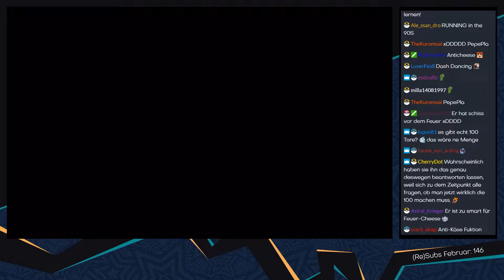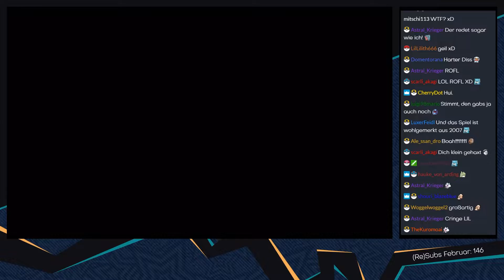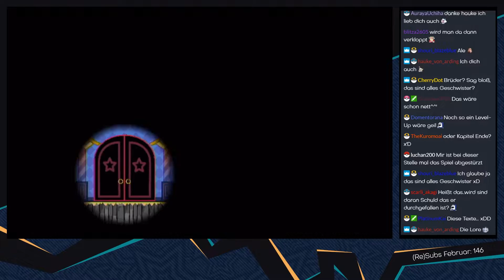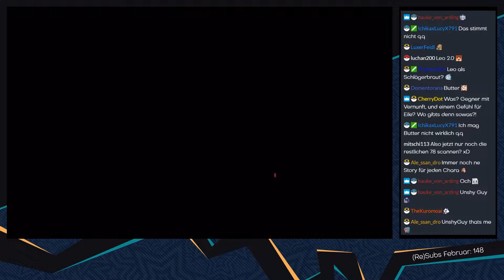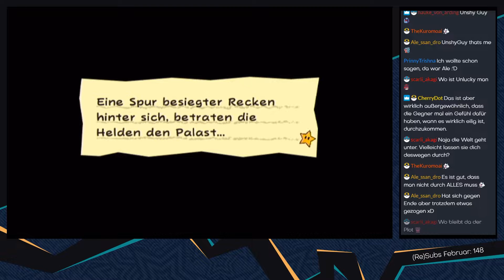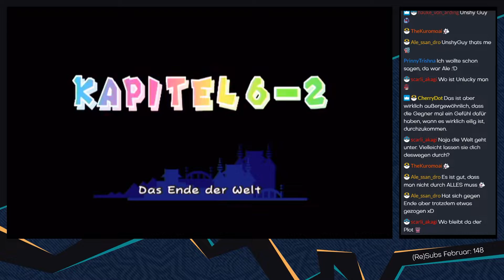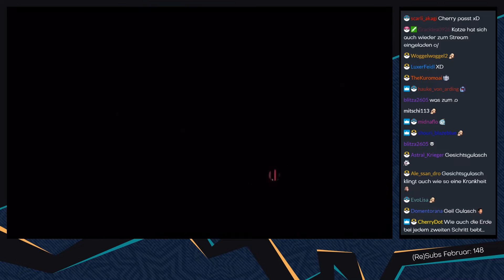Super Paper Mario [Livestream/Blind] - #38 - Die Leere wächst!